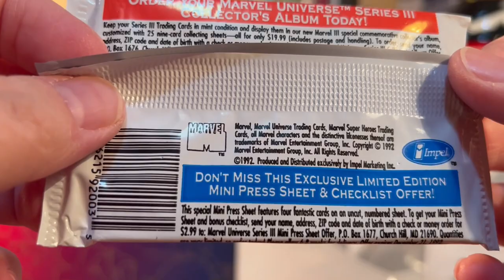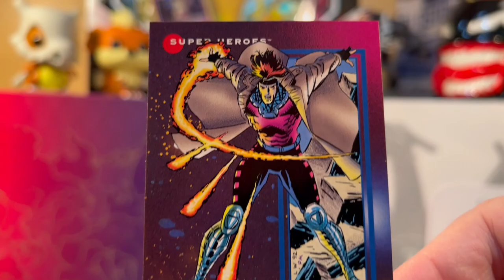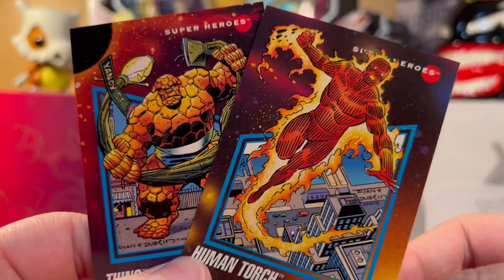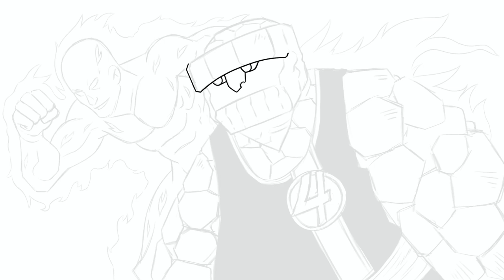Art Challenge - Rip and Draw - 1992 Marvel Universe Series 3 - Thing and Human Torch!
Last time I opened one of these packs was back in the 90s. Was the first comic cards I ever opened, what got me into collecting.. I really love this set. So nostalgic...

Opened another pack for my Art Challenge Rip and Draw, so many cool characters I had to pass on.. but I picked the duo, Thing and Human Torch.